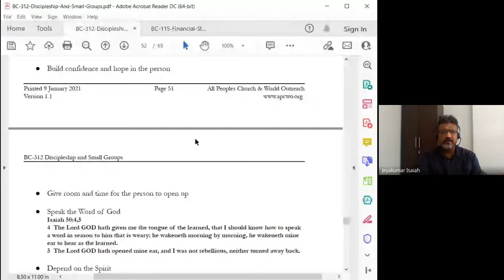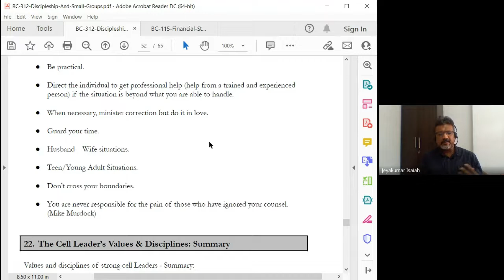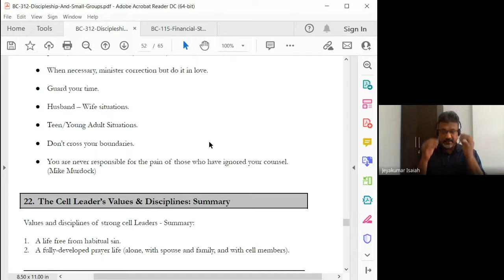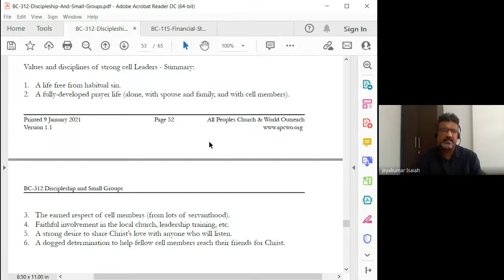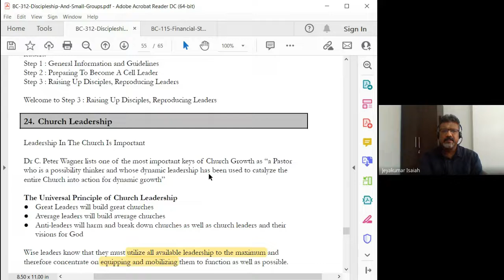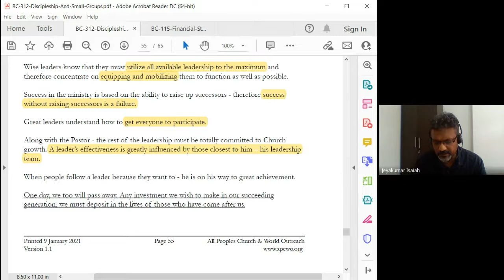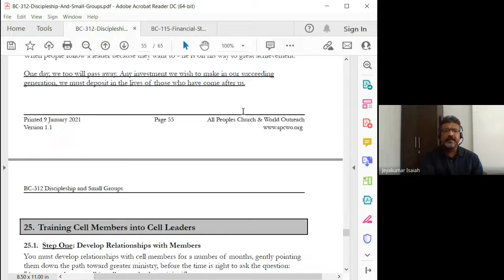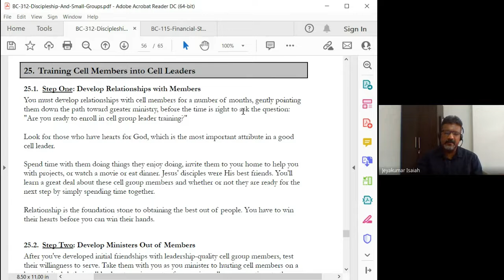Discipleship and Small Groups | Lecture 16 : BC312-D&SG-20220303